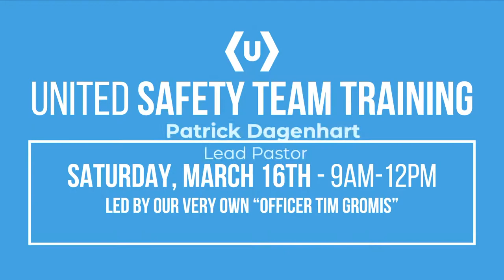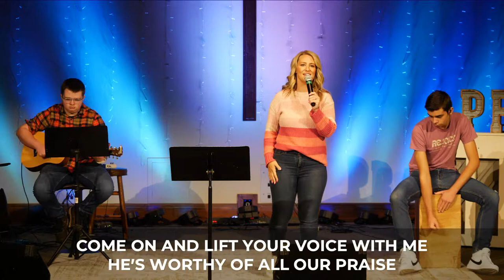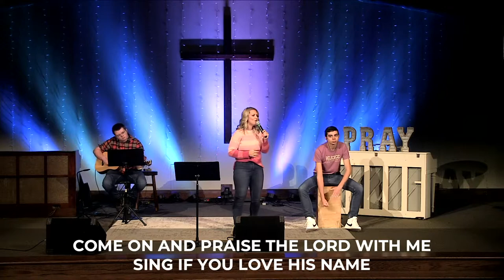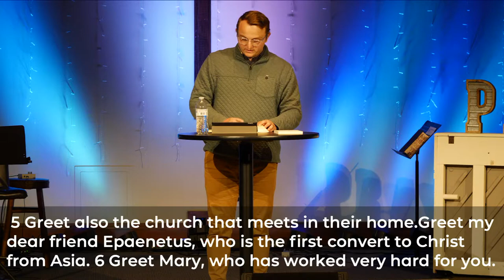The Gospel in Life - The Gospel in Friendship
What is the Gospel and what does it mean for my life?  How does the Gospel work itself out in REAL life?  Join us as we learn from the Bible about what the Gospel means for our friendships.

WAYS TO CONNECT TO UNITED:

👉🏼"I'M NEW" - If you're NEW to United, we'd LOVE to hear from you!

👉🏼"FAITH" - Find out more about what it means to follow Jesus by clicking on the following link - we believe it's the best decision you could ever make!

👉🏼 "CONNECT"- Sign up for United's WEEKLY EMAIL UPDATE LIST by clicking on the following link and we'll make sure you stay informed of what's happening at United!

👉🏼 "GIVE" - Support the message & ministry of United Wesleyan Church by clicking the following link to give securely and simply, 👉🏼

👉🏼RIGHT NOW MEDIA - Wanna go deeper & learn more about this topic?  Click this link to gain access to United's RightNow Media 👉🏼 👉🏼 once inside, set up an account and click on the "United Wesleyan Church" library on the left hand column.  There, you will find suggested resources to help you learn more!  And it's FREE to you! How awesome is that??